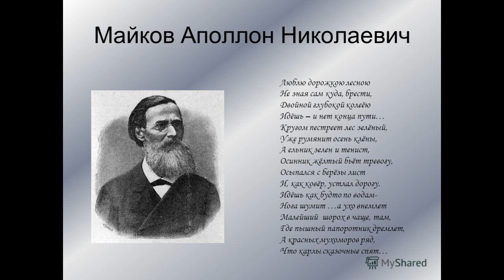Газета , Аполлон Майков , Русская Поэзия , читает Павел Беседин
Сидя в тени виноградника, жадно порою читаю
Вести с далекого Севера - поприща жизни разумной...
Шумно за Альпами движутся в страшной борьбе поколенья:
Ломятся с треском подмостки старинной громады, и смело
Мысль обрывает кулисы с плачевного зрелища правды.
Здесь же всё тихо: до сени спокойно-великого Рима
Громы борьбы их лишь эхом глухим из-за Альп долетают;
Точно из верной обители смотришь, как молнии стрелы
Тучи чертят, вековые леса зажигают,
Крест золотой с колокольни ударом сорвут и разгонят
В страхе людей, как пугливое стадо овец изумленных...
Так бы хотелось туда! Тоже смело бы, кажется, бросил
Огненный стих с сокрушительным словом!.. Поникнешь в раздумье
Вдруг головой: выпадает из рук роковая газета...
Но как припомнишь подробности в целом торжественной драмы,
Жалких Ахиллов журнального мира и мелких Улиссов;
Вспомнишь корысть их, как двигатель - впрочем, великого дела, -
Точно как сон отряхнув, поглядишь на тебя, моя Нина,
Как ты, ревнуя меня не к газете, а к Нанне-соседке,
Сядешь напротив меня, сохраняя серьезную мину,
Губки надув, и нарочно не смотришь мне в очи... Мгновенно
Всё позабудешь: и грязь, и величье общественной драмы,
Бросишься мигом тебя целовать. Ты противишься, с сердцем,
Чуть не сквозь слез, уклоняя уста от моих поцелуев, и после
Легкой борьбы добровольно уступишь, и долгим лобзаньем
Я заглушаю в устах у тебя и укоры, и брань.